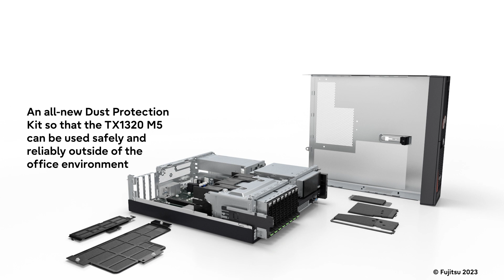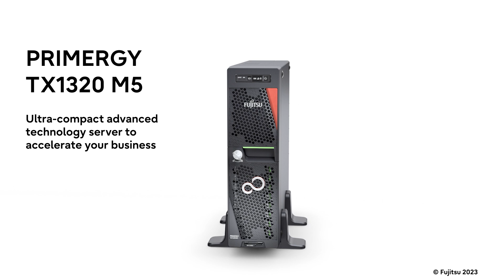Videoflash: FUJITSU PRIMERGY TX1320 M5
The FUJITSU PRIMERGY TX1320 M5 is an advanced technology, ultra-compact, silent mono-socket tower server designed for SMEs and space constrained environments, while delivering power packed performance for standard business workloads. The server features the powerful Intel® Xeon® E-2300 product family processors and up to 128GB DDR4 memory at 3,200 MT/s. The server supports up to eight SAS/SATA devices (HDD/SSD) for standard needs and can include up to four PCIe-SSDs for demanding storage requirements. Advanced storage and networking controllers, plus high efficiency, redundant power supplies offer reliable, enhanced performance. The latest FUJITSU iRMC S6 server management plus Infrastructure Manager (ISM) software simplifies infrastructure administration and empowers administrators.